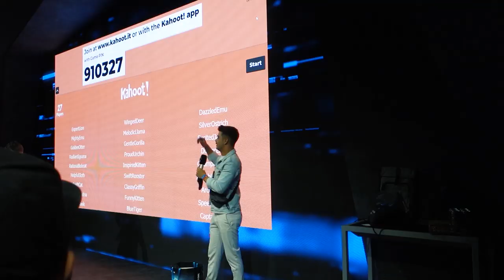Wenn der Aufzug Stecken Bleibt...| Vassili Vlog